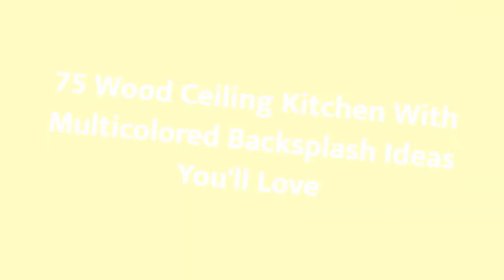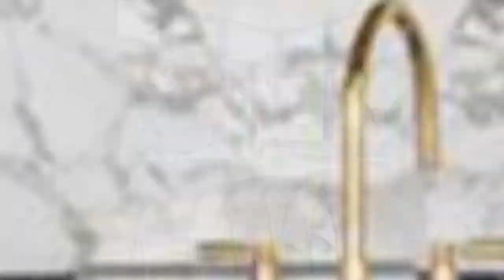Colorful Backsplash & Cozy Wood Ceilings: Kitchen Inspo 🏡🎨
Welcome to a world of kitchen design inspiration! In this video, we explore stunning wood ceiling kitchens paired with vibrant multicolored backsplashes that will transform your culinary space into a work of art. Whether you're planning a complete remodel or just looking for fresh ideas to enhance your kitchen's decor, we've got you covered with 75 unique inspiration ideas.

Join us as we dive into the heart of home design and uncover perfect storage, stunning layouts, and stylish decor that will take your kitchen to the next level.

Timestamps:
0:00:00 - Intro
0:00:12 - Dive into 25 unique wood ceiling & colorful backsplash designs
0:03:03 - Explore 25 more kitchen inspirations that mix wood and color brilliantly
0:06:07 - Discover the final set of 25 eye-catching designs to elevate your kitchen

Let your kitchen shine with fresh colors and innovative ideas!